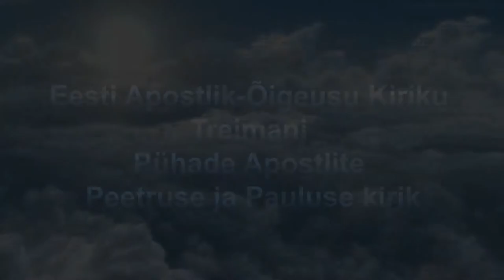EAÕK Treimani Pühade Apostlite Peetruse ja Pauluse kirik.